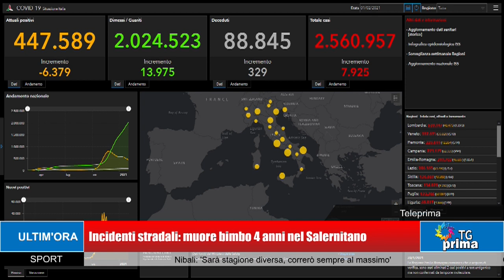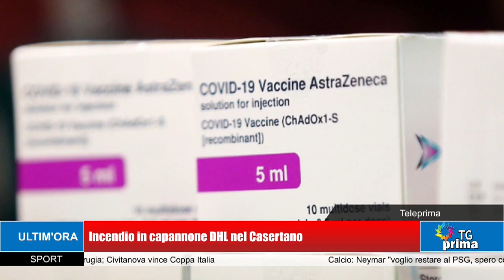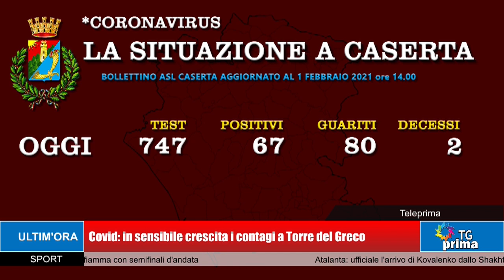TG Prima Ore 21:00 (01-02-2021)